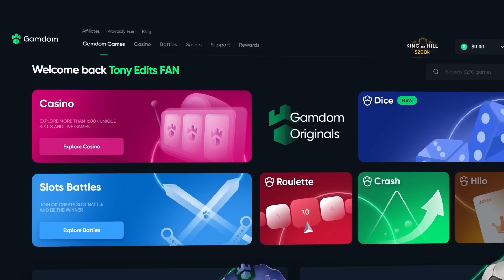FINALLY BACK GIVING JUICY FRUITS ANOTHER CHANCE!! (Bonus Buys)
In Today's video, We are here FINALLY again back with more Juicy Fruits Bonus Buys! I managed to get a few lucky setups and risked a TON of balance... I did so many bonus buys so I hope you all enjoy todays video!